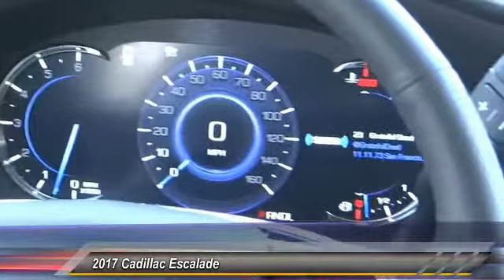2017 Cadillac Escalade SIGNAL HILL, LONG BEACH, SEAL BEACH, LAKEWOOD, CARSON HR366354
2017 Cadillac Escalade 4WD 4dr Premium Luxury

Boulevard Cadillac
2850 Cherry Ave.

BOULEVARD CADILLAC PROUDLY SERVICING SIGNAL HILL, LONG BEACH, SEAL BEACH, LAKEWOOD, CARSON, & SURROUNDING SOUTHERN CALIFORNIA LOCATIONS. THIS DARK GRANITE METALLIC 2017 Cadillac ESCALADE IS EQUIPPED WITH A 6.2L V8 16V GDI OHV, AUTOMATIC TRANSMISSION, AND RECEIVES AN ESTIMATED 15 City/20 Hwy MPG. CONTACT BOULEVARD CADILLAC AT TO SCHEDULE A TEST DRIVE AND TAKE THIS 2017 Cadillac ESCALADE HOME TODAY, OR VISIT OUR SHOWROOM CONVENIENTLY LOCATED AT 2850 CHERRY AVE., SIGNAL HILL, CA 90755. STOCK #: HR366354 | 2017 Cadillac Escalade 4WD 4dr Premium Luxury 2017 Cadillac ESCALADE 4WD 4dr Premium Luxury STOCK #: HR366354 | VIN: 1GYS4CKJ2HR366354 | 2017 Cadillac Escalade 4WD 4dr Premium Luxury Boulevard Cadillac BOULEVARD HAS BEEN SATISFYING SOUTHERN CALIFORNIA CAR BUYERS SINCE 1961. FRIENDLY & FAMILY OWNED. PLEASE CHECK US OUT ONLINE AT BOULEVARD4U.COM FOR MORE INFORMATION.